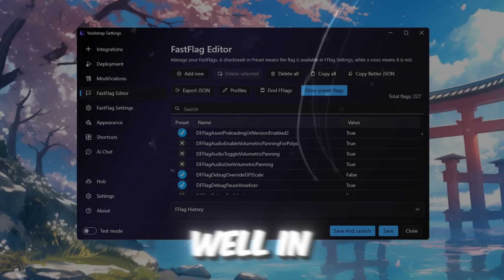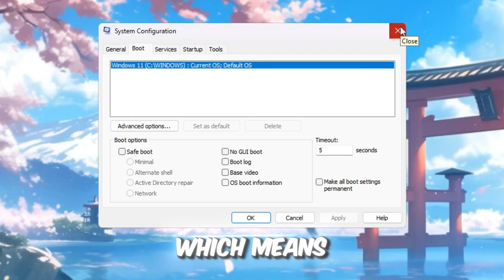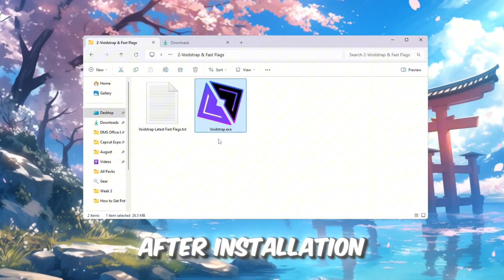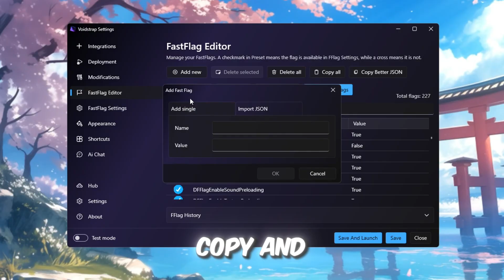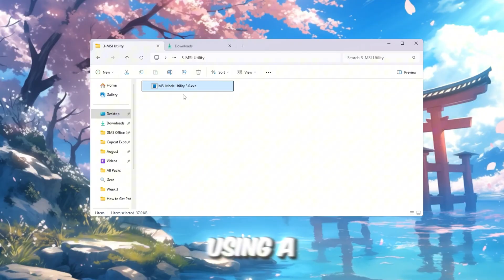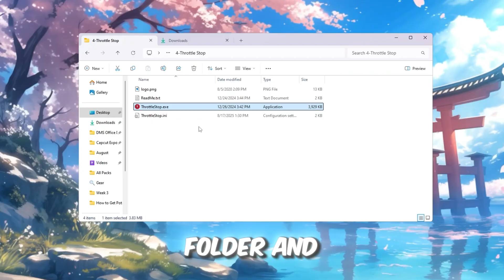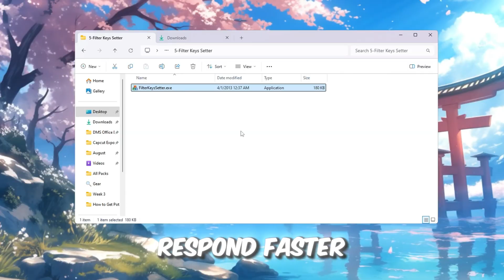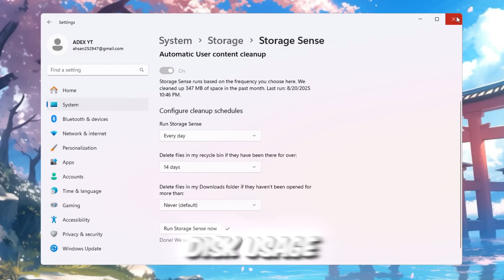NEWEST Voidstrap Fast Flags for MAX FPS & LOW Ping in Roblox! 🚀 (2025 Guide)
I tested Voidstrap vs Bloxstrap side by side — and the results were INSANE!
Voidstrap gave me way higher FPS, lower ping, and smoother gameplay in Roblox than Bloxstrap ever could.

In this video, I’ll show you step by step how to:

Unlock your CPU’s full power 🖥️
Apply the newest FastFlags for 2025 🚀
Fix lag, stutters, and input delay 🎯
Optimize Roblox for both low-end & high-end PCs

🛠️ In This Guide:

✅ Unlock Full CPU Power & Cores
✅ Run Roblox With Max CPU Affinity
✅ Apply Secret Voidstrap FastFlags (2025)
✅ Reduce Lag & Fix Ping Issues
✅ Boost FPS on Low-End PCs
✅ Optional Advanced Tweaks: MSI Utility, ThrottleStop, ISLC
✅ Complete Step-by-Step Setup

💬 Drop a comment if these settings worked for you — or if you need help setting it up!

🎮 Roblox doesn’t have to lag — let’s hit 999+ FPS in 2025 together! 🚀